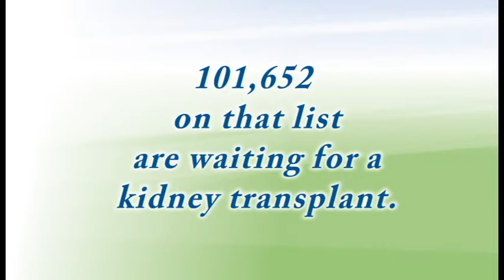Mark Slater on World Kidney Day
Mark suffered with polycystic kidney disease for years.  Last fall he received a living, non-related kidney donation from his sister-in-law.

On this 2015 World Kidney Day, Mark shares his story and encourages others to become registered organ, eye and tissue donors or even consider living donation.